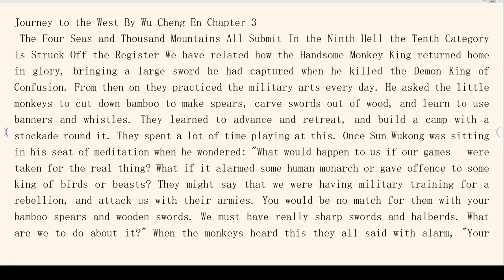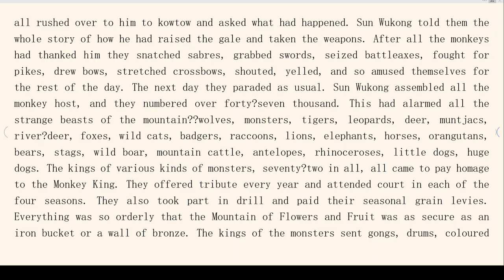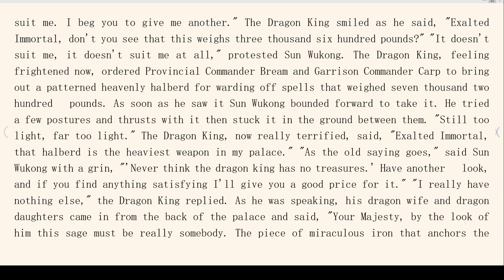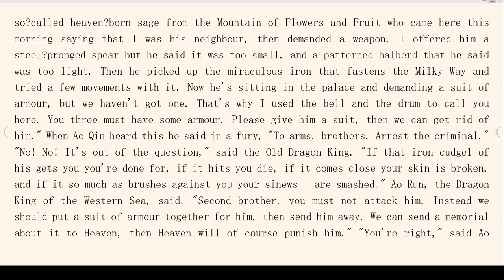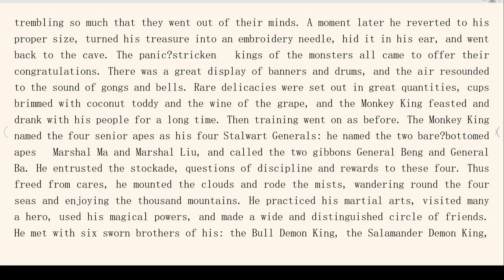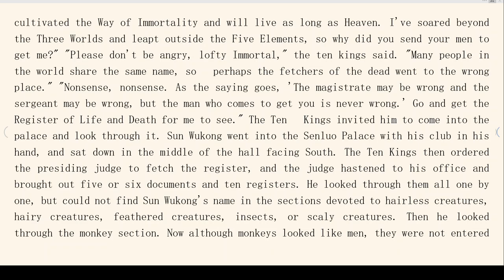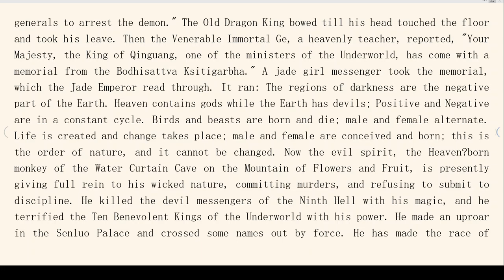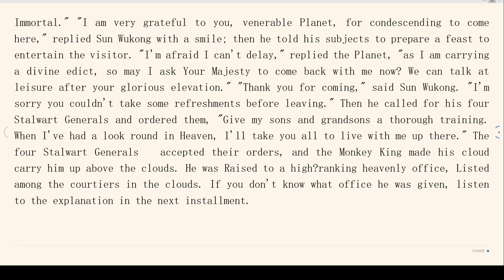【Chapter 3】 Journey to the West By Wu Cheng En